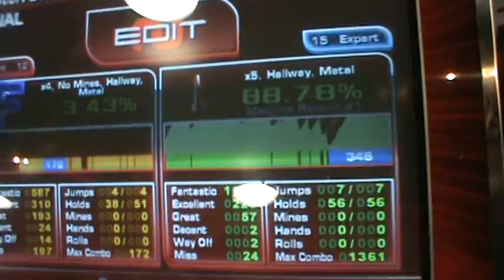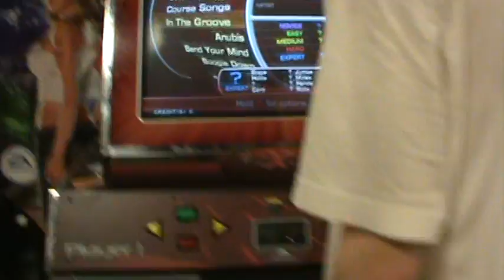ZELLLOOO - Since 1983 88.78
First try on pad, I was pretty happy with this. Need to work a bit on my footspeed though.

Also, 100th video! Many thanks to my friends and subscribers, you all are awesome. :)